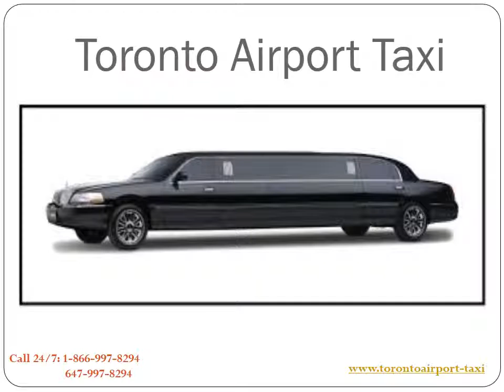Toronto Luxury Limo transportation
Toronto airport taxi porovides full servce limousine transportation service to our client in our clean, reliable, luxury limo on low flat rates in toronto.